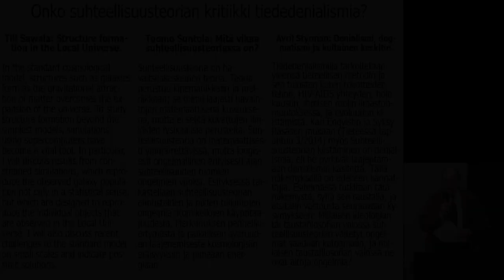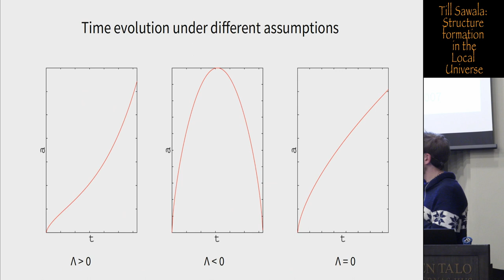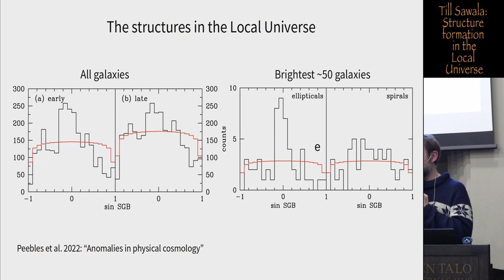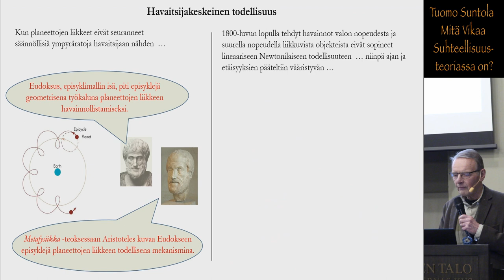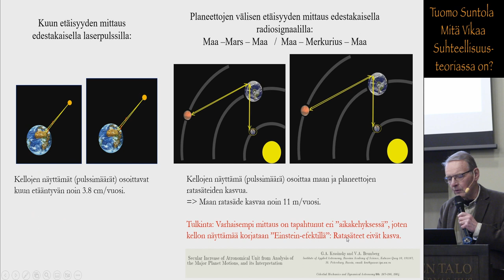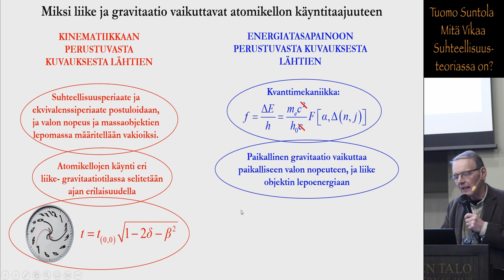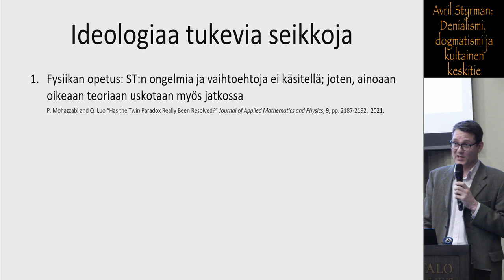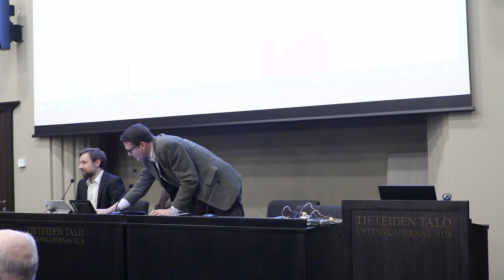Onko suhteellisuusteorian kritiikki tiededenialismia? Till Sawala, Tuomo Suntola, Avril Styrman.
Onko suhteellisuusteorian kritiikki tiededenialismia?

Luonnonfilosofian seuran esitelmätilaisuus 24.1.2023 klo. 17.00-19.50. Tieteiden talo, sali 104.

00:01:36 Till Sawala: Structure formation in the Local Universe.
In the standard cosmological model, structures such as galaxies form as the gravitational attraction of matter overcomes the expansion of the universe. To study structure formation beyond the simplest models, simulations using supercomputers have become a vital tool. In particular, I will discuss results from constrained simulations, which reproduce the observed galaxy population not only in a statistical sense, but which are designed to reproduce the individual objects that are observed in the Local Universe. I will also discuss recent challenges to the standard model on small scales and indicate possible solutions.

00:46:16 Tuomo Suntola: Mitä vikaa suhteellisuusteoriassa on?
Suhteellisuusteoria on havaitsijakeskeinen teoria. Teoria perustuu kinematiikkaan ja metriikkaan; se toimii laajasti havaintojen matemaattisena kuvauksena, mutta ei selitä kuvattujen ilmiöiden fysikaalisia perusteita. Suhteellisuusteoria on matemaattisesti ymmärrettävissä, mutta loogisesti ongelmallinen erityisesti ajan suhteellisuuden tuomien ongelmien vuoksi. Esityksessä tarkastellaan suhteellisuusteorian ennusteiden ja niiden tulkintojen ongelmia atomikellojen käyntitaajuudesta, Merkuriuksen perihelikiertymästä ja paikallisen avaruuden laajenemisesta kosmologisiin etäisyyksiin ja pimeään energiaan.

01:36:38 Avril Styrman: Denialismi, dogmatismi ja kultainen keskitie.
Tiededenialismilla tarkoitetaan yleensä tieteellisen metodin kiistämistä tai sellaisten uskomusten kiistämistä, joita valtaosa pitää itsestään selvinä tieteellisinä totuuksina. Rokotteiden tehon kiistäminen, HIV-AIDS yhteyden kiistäminen, holokaustin kiistäminen, ihmisen roolin kiistäminen ilmastonmuutoksessa, ja evoluution kiistäminen ovat kuuluisia esimerkkejä tiededenialismista. Kari Enqvistin ja Syksy Räsäsen mukaan ("Denialismi, luonnontieteiden edistyksen oheisvahinko?" Tieteessä tapahtuu 3/2014) myös Suhteellisuusteorian kiistäminen on tiededenialismia, eli he pyrkivät laajentamaan tiededenialismin käsitettä merkittävästi. Tällä näkemyksellä on edelleen kannattajia. Esitelmässä tutkitaan tätä näkemystä, yritetään ymmärtää syitä sen taustalla, ja pyritään löytämään vastaus seuraavaan kysymykseen: Millaisen ideologian tai taustafilosofian valossa suhteellisuusteorian haasteet tai väitetyt ongelmat saadaan katoamaan tai ne ovat näennäisiä ongelmia, ja millaisen taustafilosofian valossa ne ovat aitoja ongelmia?

02:05:50 Yleisön kysymykset

Luonnonfilosofian seuran tarkoituksena on herättää ja ylläpitää luonnontieteiden ja niiden sovellusten synnyttämien filosofisten kysymysten harrastusta ja tutkimusta, toimia eri tieteenalojen edustajien yhdyssiteenä näiden kysymysten valaisemisessa ja edistää yhteistoimintaa heidän välillään. Seura on kiinnostunut eri tieteenalojen saavutuksista sekä teorioista jotka pyrkivät kuvaamaan todellisuutta ennakkoluulottomasti eri näkökulmista.  Seura ei sitoudu kritiikittä vallitseviin paradigmoihin eikä fysikalistiseen viitekehykseen vaan on avoin perustelluille vaihtoehdoille, joissa ilmaistaan selkeästi ja kokonaisvaltaisesti teorian metafyysinen ydin eli sen taustaoletukset, sekä sen empiirinen kattavuus eli mitä se ennustaa tai selittää.

Päämääränsä toteuttamiseksi Seura järjestää keskustelu- ja esitelmätilaisuuksia sekä konferensseja. Seura kokoontuu syys- ja kevätkaudella esitelmä- ja keskustelutilaisuuksiin joka toinen tiistai, yleensä klo. 18:15-20:00 Tieteiden talossa. Yleisöllä on näihin tilaisuuksiin vapaa pääsy. Seura järjestää myös laaja-alaisia poikkitieteellisiä symposioita, luentosarjoja ja teemailtoja.